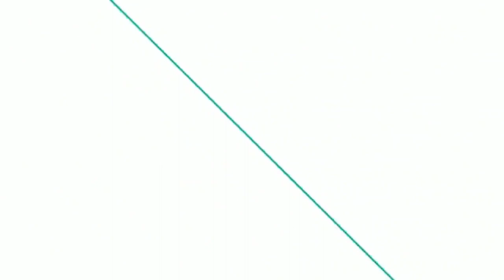Chhungkaw chaw eikhawm/Kan bengchheng hle ni... 😆😆